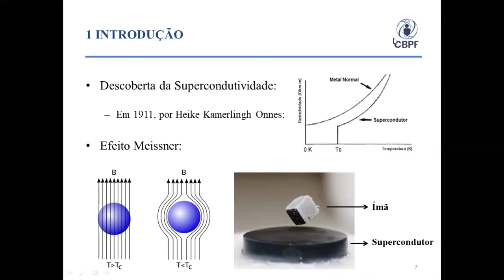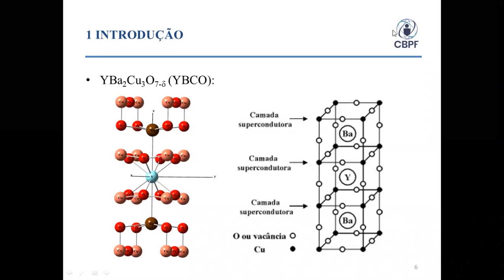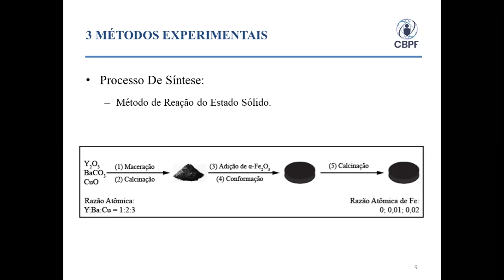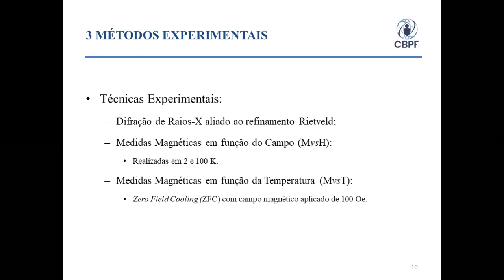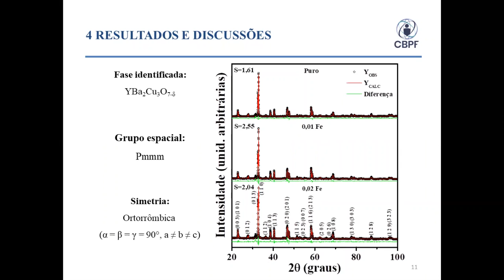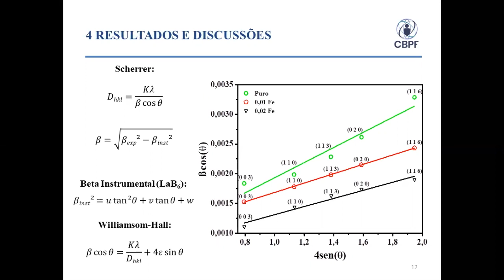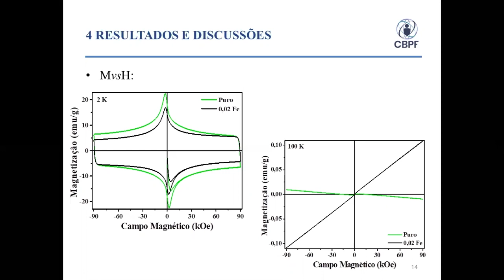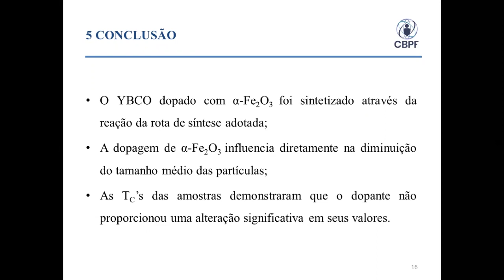PIBIC - JIC 2020 - Lucas de Lima Matos